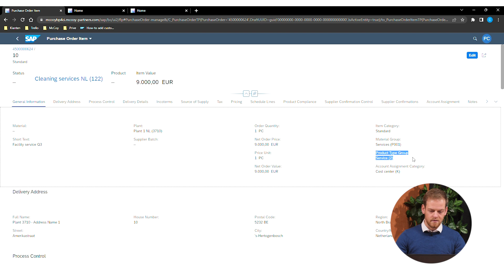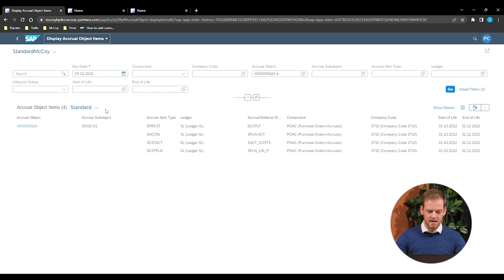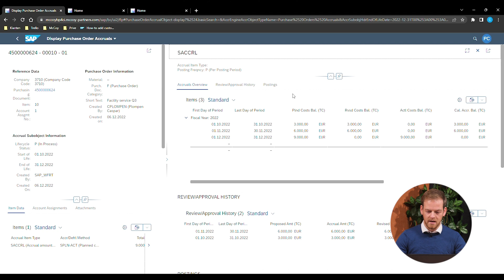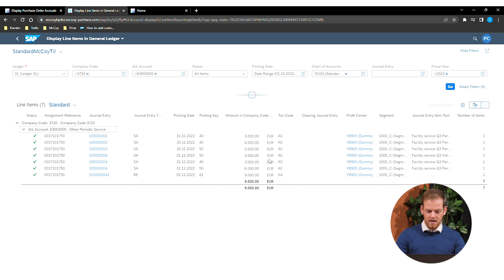SAP S/4HANA Accrual Engine Explained - Purchase Order Accruals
In this video Caspar Plompen will show you how the SAP Accrual engine can help you with the spreading of costs from annual invoices in SAP S/4 HANA.

⏲️ Timestamps
00:00 - Intro
00:23 – Annual invoices
01:00 – SAP Accrual Engine process and the purchase order
02:02 - Display accrual object items
03:15 – Postings made by the SAP Accrual Engine
04:30 – Recap
05:20 – Outro

Interested in more information about the SAP S/4 HANA Finance and how it can help your company? Please read one of our blogs like this one (NL)

🧡 About Us
McCoy TV mission is to give practical insights into SAP and all of their products, both on a technical and business level. We offer quality SAP content-driven videos that are based on our expertise as SAP Consultants. On this channel, you can expect an explanation of SAP functionality combined with practical examples and demos.

💯 McCoy Expertise
» Intelligent Logistics
» S/4HANA
» HR Transformation
» McCoy UX Design
» Intelligent Planning

❓ Question
Have a question about SAP Accrual engine, other SAP Products, or Anything Else? Post in the comments section of this video!